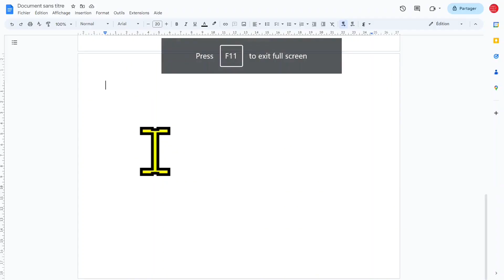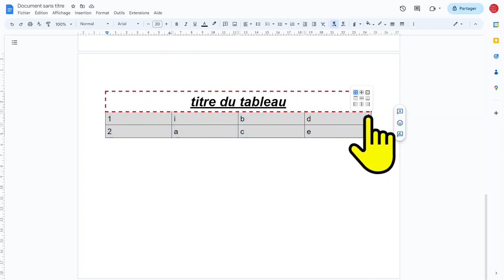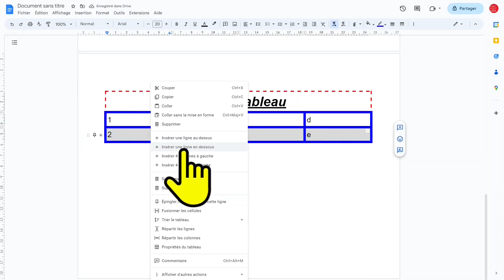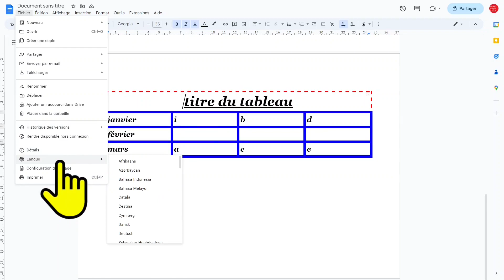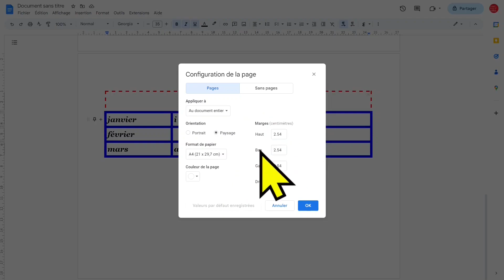créer des TABLES DANS GOOGLE DOCS